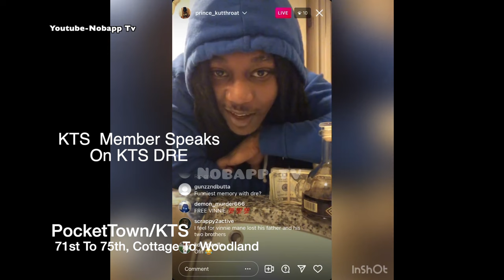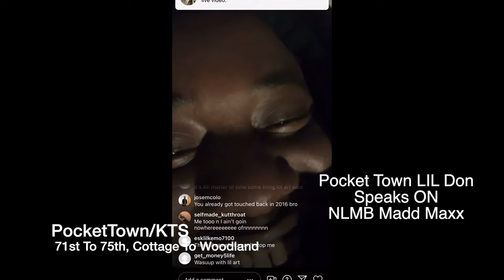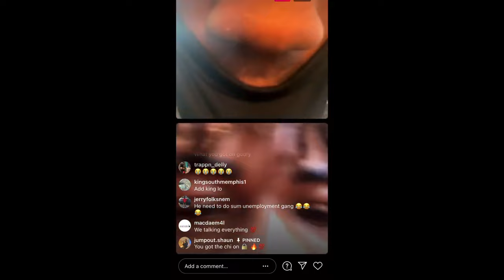5 Gangster Disciple Gangs (GDs) | Chicago | Part 2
gangster disciples are a gang founded in chicago, in the early 1970s. They were formed Larry Hoover with the help of David Barksdale. They became one of the largest and most powerful gangs in Chicago and in the unitedstates. In this video I'm going to show you 5 notorious gangster disciples sets in chicago. Some Famous black disciples drill rappers that beef with some if these sets include chiefkeef , LilReese, lildurk, and polog.